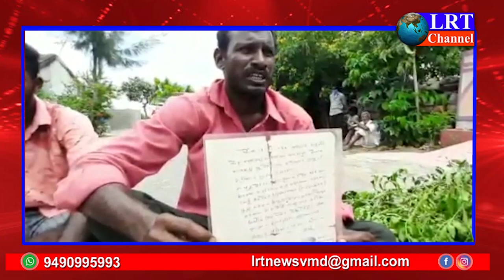భూమిని రిజిస్టేషన్ చేయకుండా ఇబ్బందులకు గురి:బాధితులు పురుగుల మందు డబ్బాలతో ఆందోళన || LRT NEWS